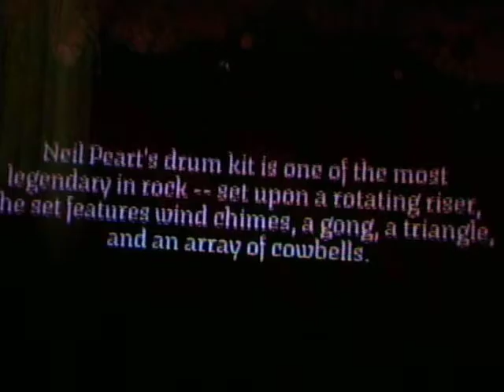Rock Band - Working man (Vault Edition) - Guitar Expert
recorded these in the morning and i wasnt doin to good on some of the songs but they're decent enough... sorry for the camera angle i though it was lined up good but the box must have caved in